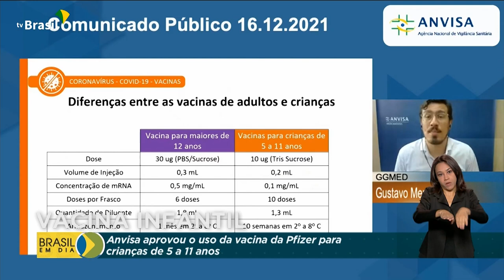Autorizado uso da vacina da Pfizer contra a Covid-19 em crianças de 5 a 11 anos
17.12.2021 – A Anvisa, Agência Nacional de Vigilância Sanitária, autorizou o uso da vacina da Pfizer contra a covid19 em crianças de 5 a 11 anos. Segundo a agência, não há relatos de reações graves a vacina.